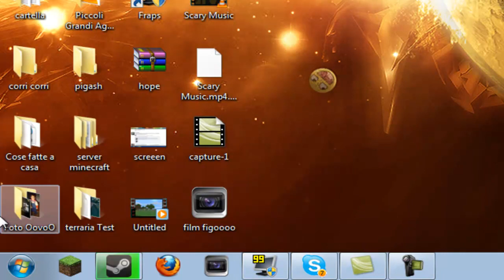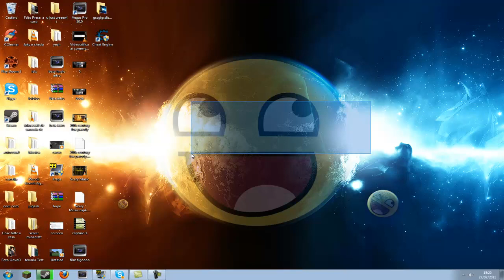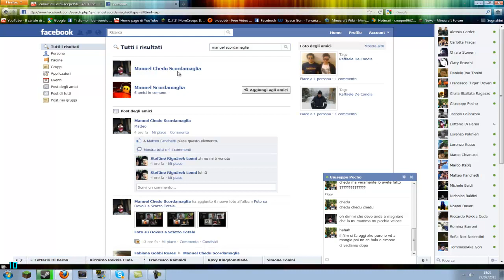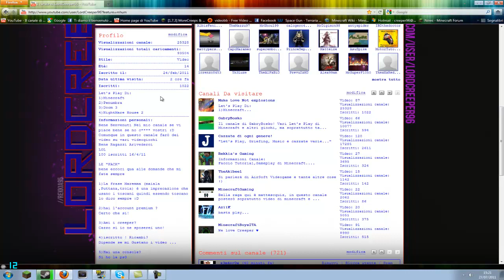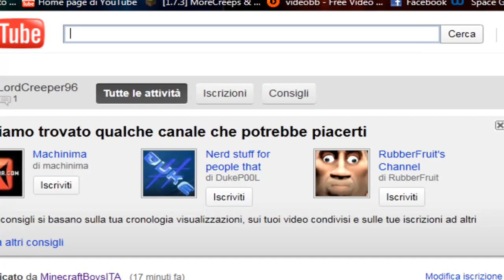RISPOSTE A DOMANDE FREQUENTI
COSì NON MI CHIEDERETE PIù niente
CANZONI :
MINECRAFT:WHO LET THE DOGS OUT , ALL I NEVER WANTED , CANZONE CHE NON HA NOME (CERCA SU YOUTUBE THUNDER HUMOR E ALLA FINE DEL VIDEO TROVERETE LA CANZONCINA )
PENUMBRA:DOWN WITH THE SICKNESS
NIGHTMARE HOUSE 2 : BEFORE I FORGETTER ,
AO-ONI : DEAD - MY CHEMICAL ROMANCE || DOWN WITH THE SICKNESS ||Slipknot - Psychosocial
AMNESIA THE DARK DESCENT ||LAKE BODOM - CHILDREN OF BODOM